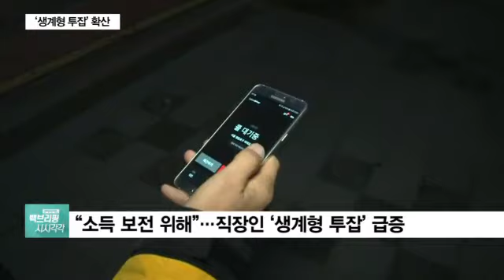근로시간 단축으로 워라밸 실현?…“생계 위해 투잡 뛰어요”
주 52시간 근로시간 단축이 본격 시행되면서, 직장인들 사이에서 기대와 우려가 교차하고 있습니다. 저녁이 있는 삶에 대한 기대감은 높아졌지만, 수입 감소분에 대한 걱정도 큰 상황인데요. 당장 아르바이트 등 투잡에 나서는 직장인도 늘어날 것으로 보입니다. 관련 내용, 짚어보겠습니다.

Q. 이미 주 52시간제를 시행한 곳들도 꽤 많아서인지, 당장 큰 변화는 없어 보입니다만, 일선 현장 분위기는 꽤 어수선한 것 같습니다. 어떻게 보십니까?

Q. 각 기업이나 업체들의 적응 방안도 다양한 것 같아요. 어떤 사례들이 있습니까?

Q. 물론 일과 삶의 균형 취지는 환영하고 공감할 만합니다만, 여럿 불안한 점이 노출되는 것도 사실인 것 같습니다. 어떻습니까?

Q. 직장인들의 투잡을 이야기해주셨는데, 최근 주말이나 퇴근 후 부업에 나서는 직장인들이 늘고 있습니다. 최저임금 인상 등의 근로시장 변화도 있습니다만, 근로시간 단축으로 인한 임금 감소의 우려가 큰 결과일 텐데요. 어떻게 보십니까?

Q. 사실 언제 회사를 그만둬야 할지 이런 불안감도 크지 않겠습니까?

Q. 문제는 이 같은 현상이 가속화할 것이란 점인데요. 자칫 직장인 간 빈익빈 부익부란, 우려스러운 상황까지 제기되고 있거든요? 어떻게 보십니까?

Q. 결국 부작용을 줄이는 게 급선무일 것 같습니다. 물론 근로시간 단축에 대해선, 6개월간의 처벌 유예와 계도 기간을 두었지만. 좀 더 세밀한 보완책이 필요한 시점인데요. 어떻습니까?

◇출연자: 최영일 시사평론가